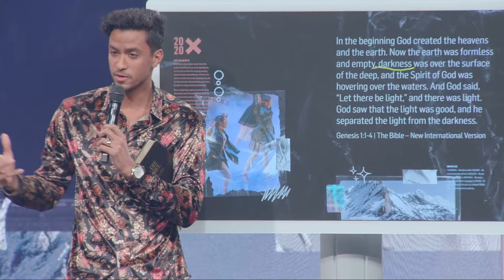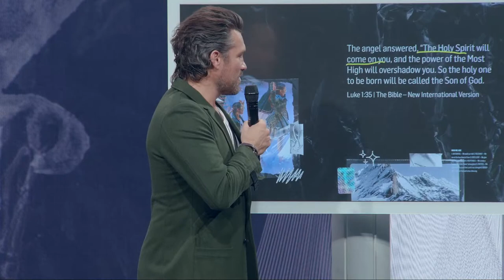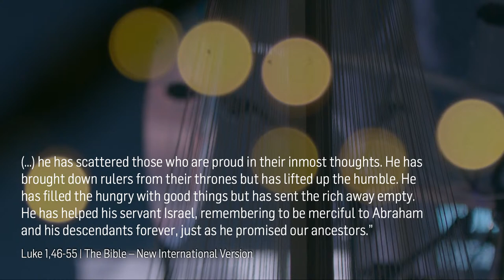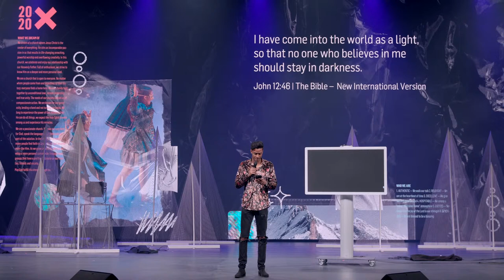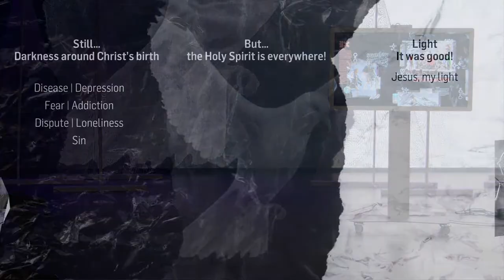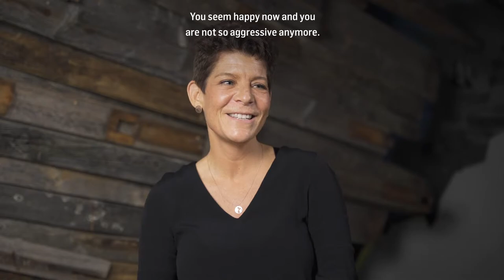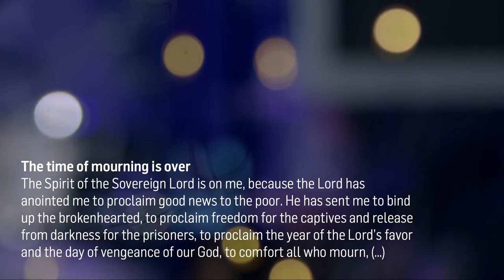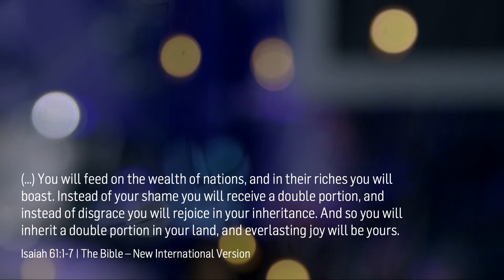Discover the light during the COVID pandemic | with Michael Sieber & Paul Sieber | ICF Church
Where is the light in your life?

At the beginning of creation it was dark and the waters of the Spirit of God moved before light was. Dark days when it takes the Light of God and the Holy Spirit, was always available. When Mary received the Holy Spirit and managed in her abdomen for the miracle, their circumstances were bleak. As a teenager, unmarried and pregnant, she faced stoning. The Corona-time is also a dark time, which produces all kinds: loneliness, conflict, depression, anxiety. But even on this darkness hovers the Holy Spirit and I will bring you light. What about with the light in your life? As you can very practically be a light in this world? Hear pure and get ideas and encouragement.

To support ICF continue to build locally and globally relevant churches

ICF is a non-denominational church built with the Bible as its foundation.
Authentic, relevant and excited about life with God. Led by Pastor Leo & Susanna Bigger.